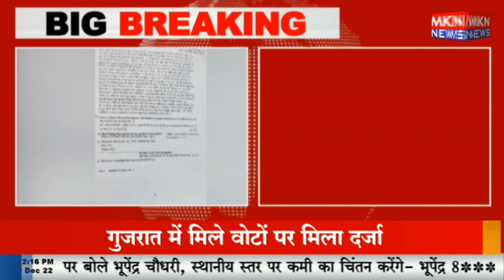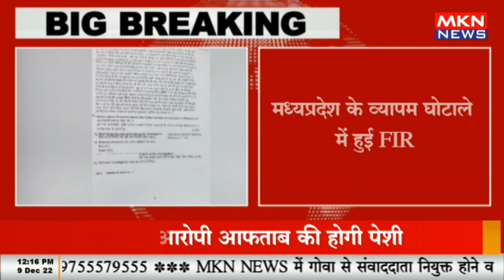BREAKING NEWS -मध्यप्रदेश के बहुचर्चित व्यापाम घोटाला मामला, मध्यप्रदेश के व्यापम घोटाले में हुई FIR